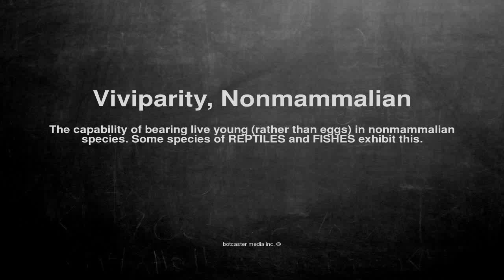Medical vocabulary: What does Viviparity, Nonmammalian mean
What does Viviparity, Nonmammalian mean in English?